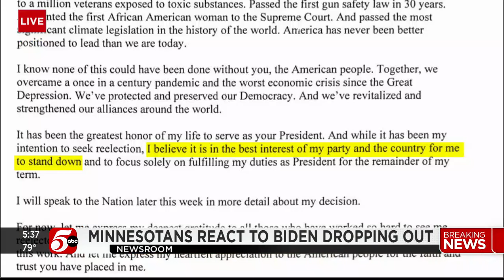Minnesota voters react to Biden's decision not to seek reelection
President Joe Biden’s decision to cancel his reelection bid did not produce much shock among metro voters, even the several who 5 EYEWITNESS NEWS broke the news to on Sunday afternoon while conducting a man-on-the-street-style poll in Minneapolis.